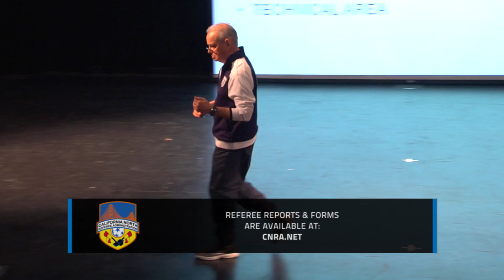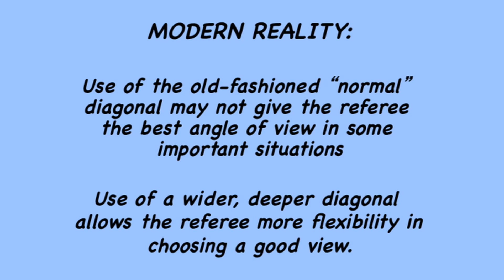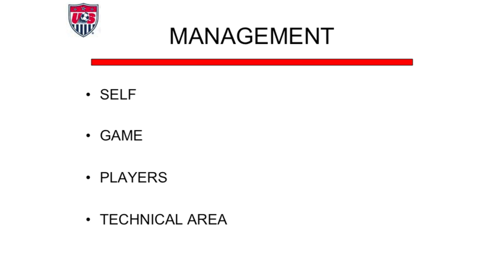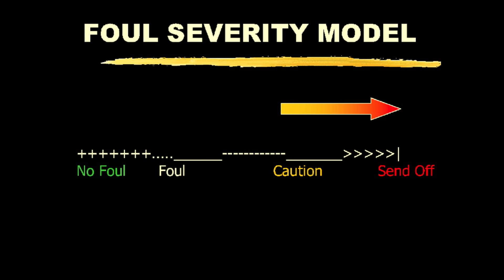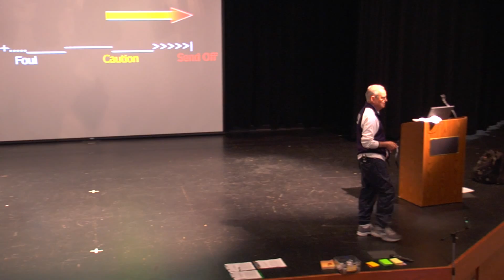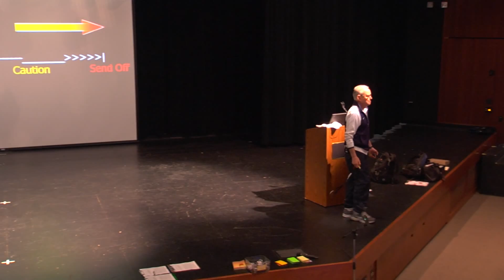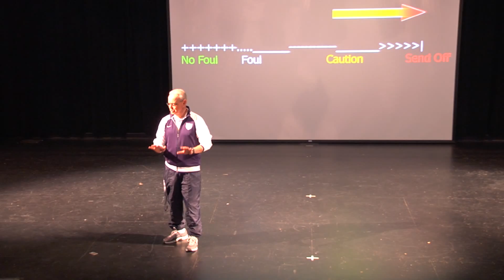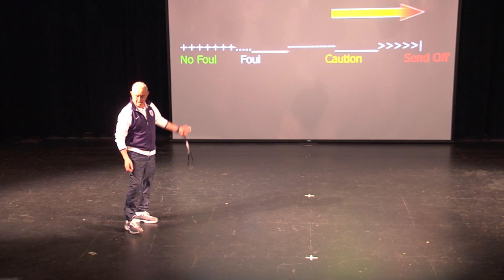2013 Points of Emphasis for US Soccer Referees (2/3)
Herb Silva (Director of Referee Identification & Training, US Soccer) breaks down game management from a player/referee relationship and focuses on discipline, psychology of yellow/red cards, changing behavior of a team or individual, and discussing at what point a yellow card is ineffective. Part 2 of 3